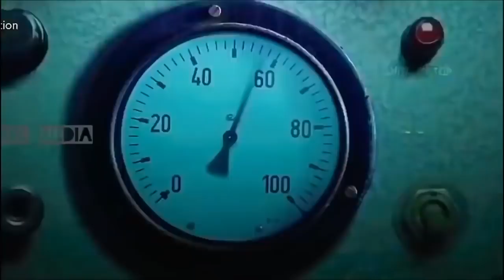KRRISH 4 | 26 Interesting Facts | Hrithik Roshan | Nawazuddin | Amitabh | Rakesh Roshan | Ayan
Krrish 4 is a Hindi movie starring Hrithik Roshan in a prominent role. It is an action movie directed by Rakesh Roshan.

Krrish 3 is a 2013 Indian Hindi-language superhero film produced and directed by Rakesh Roshan, and written by Honey Irani and Robin Bhatt. It is the third film in the Krrish series, following Koi... Mil Gaya (2003) and Krrish (2006).

The film stars Hrithik Roshan, Vivek Oberoi, Priyanka Chopra and Kangana Ranaut in the lead roles.

The story follows the life of Rohit Mehra, a scientist, and Krishna Mehra, a.k.a. Krrish, his superhero son, who face an elaborate conspiracy orchestrated by the evil genius Kaal and his female henchman Kaya. In the process, Krishna's pregnant wife Priya is kidnapped by Kaal and the form-changing Kaya takes her place at the Mehra home and eventually falls in love with Krishna.

Krrish 3 was initially scheduled to release as a 3D film. However, due to lack of time to convert the film to 3D, director Rakesh Roshan mentioned that the film will be released only in the 2D format.

Honey Irani
Robin Bhatt

krrish 4 full movie in hindi,
krrish 4 hindi movie,
krrish 4 ka trailer,
krrish 4 official trailer,
krrish 4 full movie in hindi 2019,
krrish 4 film,
krrish 4 all song,
krrish 4 and 5, Archives